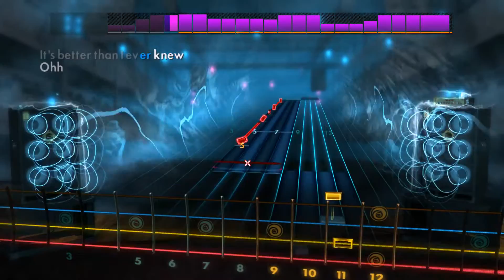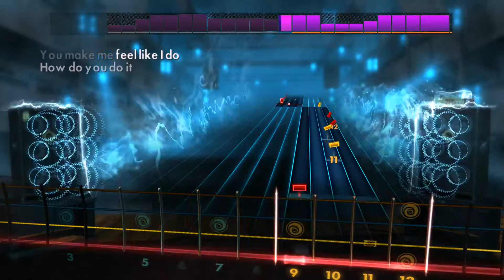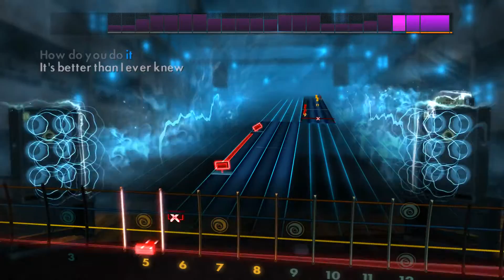Stellar - Incubus - Rocksmith 2014 - Bass - DLC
Incubus Song Pack II

Play "Pardon Me", "Stellar", “Megalomaniac” and "Drive" by Incubus on any electric guitar or bass. Each song includes a new authentic tone.